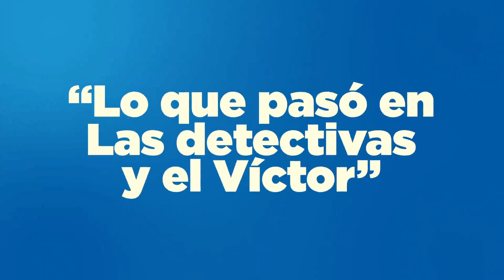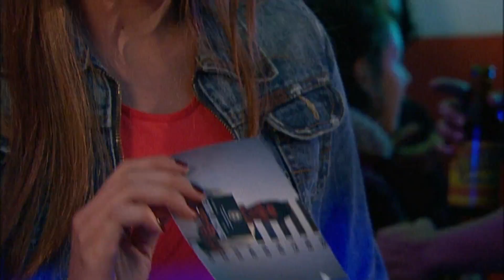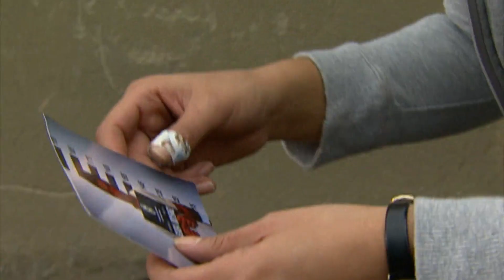La detective Rico ordena un operativo de captura contra Víctor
La jefe Penagos y Hasbleidy están pasando por un momento difícil con sus parejas. Ambas están sufriendo un tremendo episodio de celos.

Jenny Rico le propone a alias “El Jugador” ser su mano derecha a cambio de cubrirlo en el S2. Además, obtuvo una aprobación para montar un operativo de captura en contra de Víctor.

Germán renunció a su trabajo y Hasbleidy tomó la decisión de echarlo de su casa, pero no contaba con que su hijo le advertiría que, si su padre se va, el también lo hará.